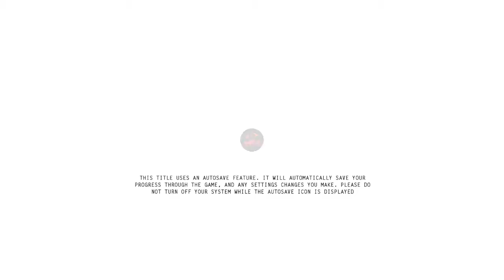Hitman GO: Definitive Edition - No Commentary Playthrough, Part 6